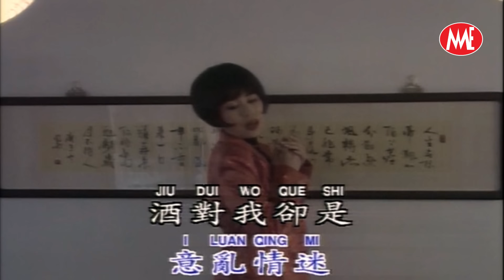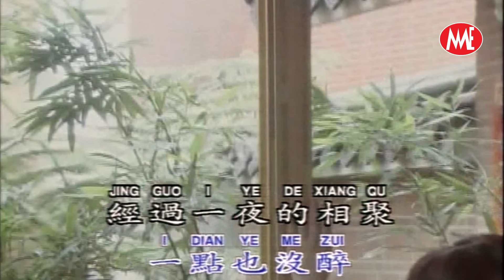【回顧金曲老歌 MTV】林淑娟 Crystal Lin《陪酒 + 是誰搶走我的愛人》Pei Jiu (Original Music Video)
陪酒
作詞：皮建鑫  作曲：劉家昌

我不是心甘情願乾上這一杯
只是怕不喝會把你得罪
一杯酒讓你豪情萬千 意亂情迷
酒對我卻是滴滴都苦在心裡

*斛上一杯再喝一杯一天好幾回
乾脆多喝幾杯讓自已麻醉
啊～～我好想睡
可是我的心一點也沒醉
經過一夜的相聚 當曲終人散時
你不記得我
我也忘了你是誰*

是誰搶走我的愛人
作詞：佚名   作曲：佚名

是什麼人是什麼人　搶走了我的愛人
是什麼人是什麼人　搶走了我的靈魂
啊我的心我的心已破碎　啊我的淚我的淚已流盡
啊啊只覺得天搖地轉　眼前是一片昏沉
是誰搶走了我的愛人
我的愛人我的情人　想和你成雙對
有誰知道有誰知道　不幸的命運來臨
啊在一個黑暗的深夜裡　啊陌生人搶走了